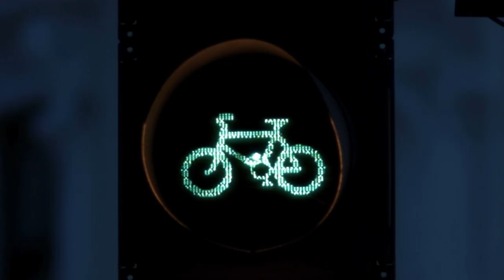Makers: Framebuilders Ep.1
GCN+ is delving into the creative work spaces of ISEN Workshop’s Caren Hartley, and Starling Cycles’ Joe McEwan to explore the paths in their lives that have inspired them to make bicycles for a living.